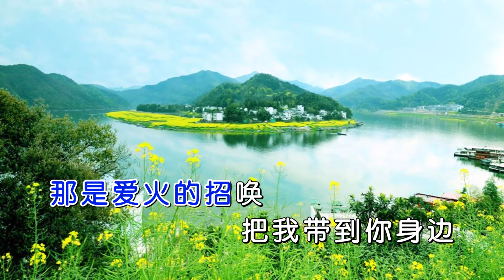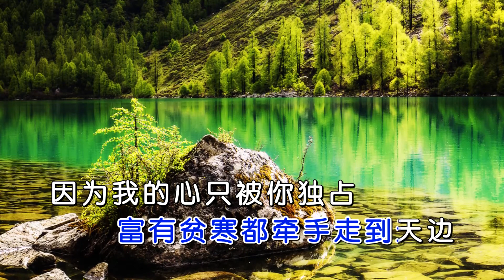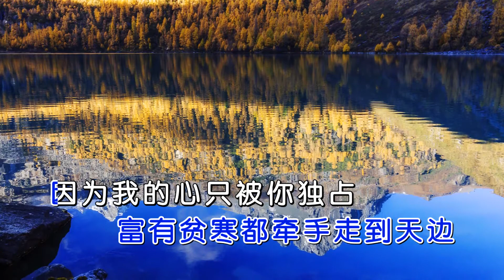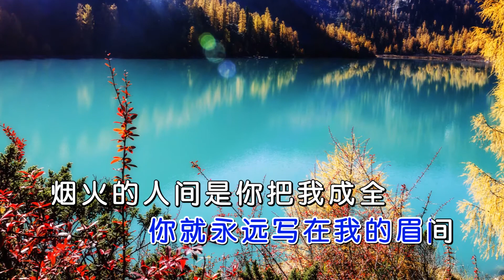郭力 《红尘恋》 MTV